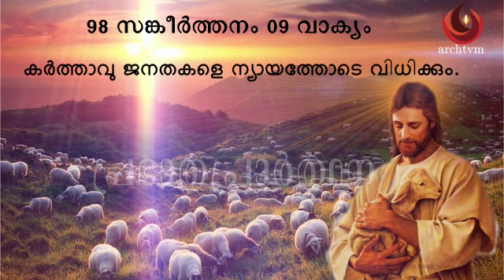പ്രഭാത പ്രാര്‍ത്ഥന, ആഗസ്റ്റ് 28